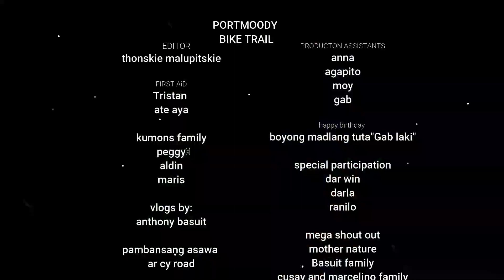PORTMOODY BICYCLE AREA│pinoy vlog sa canada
first lond ride ni jacobs sa bike niya and nag fishing din kami kasama si tristan and aya

and mother nature